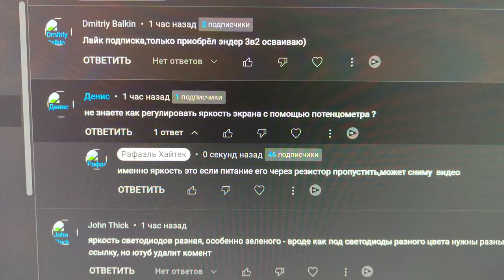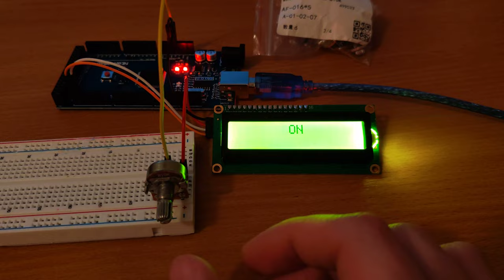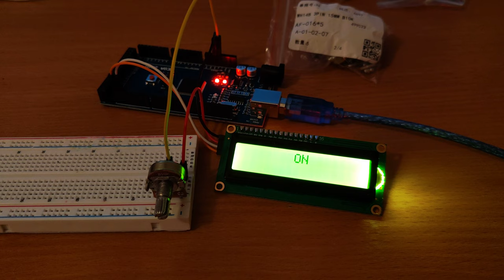Как управлять яркостью экрана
В этом видео я покажу как можно управлять яркостью экрана,который работает с ардуино.Но есть одно но!
Управелние яркостью экрана для ардуино